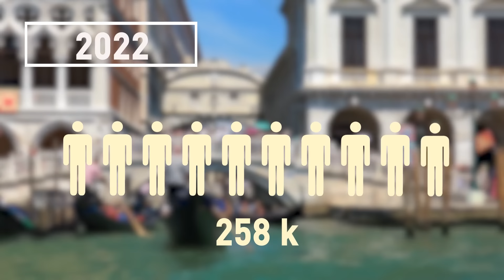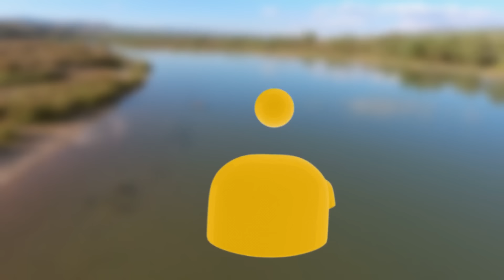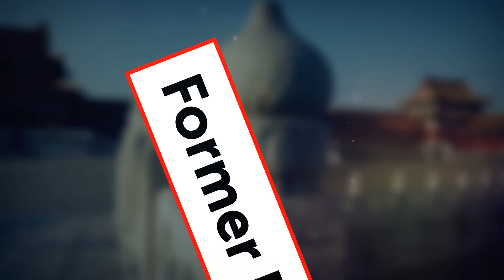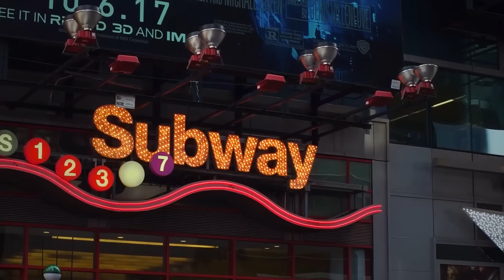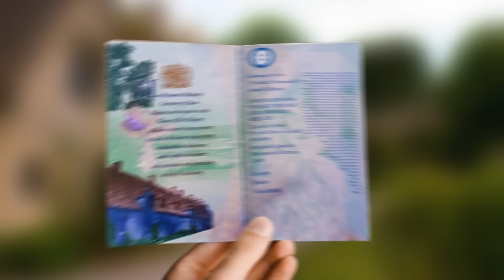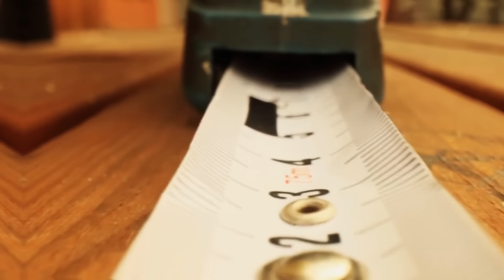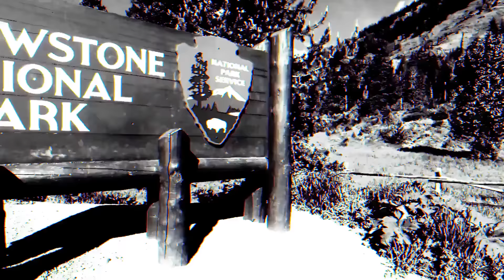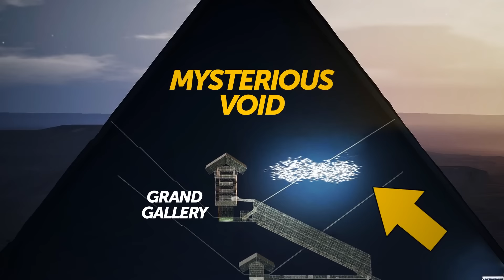Strangest Places to Live and to See | Why No One Lives In These Places?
Welcome to Bright Side TV – Where the journey to a brighter tomorrow begins today! 🌈✨ Join us on Bright Side TV, where we believe that every moment is an opportunity to learn, grow, and thrive!

Get ready for a journey to the world's strangest places! 🌎✨ From abandoned ghost towns to remote islands shrouded in mystery, we'll explore the curious reasons why no one lives in these extraordinary places.